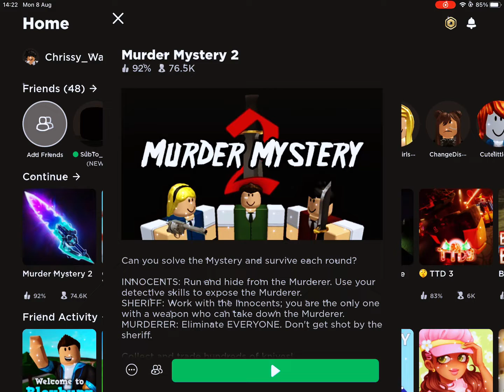Roblox released a new item and I *Cant breathe* 💀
What the heck roblox 😭👏